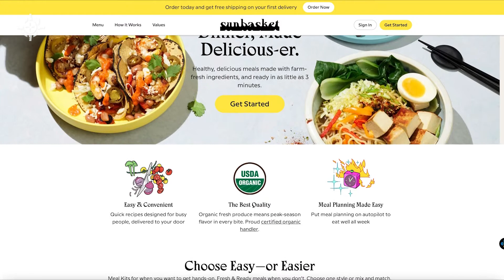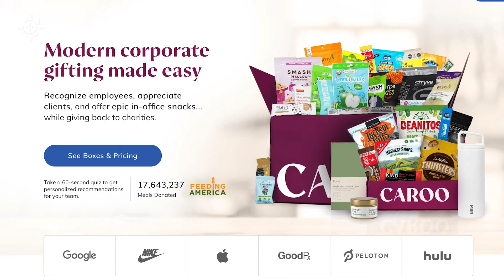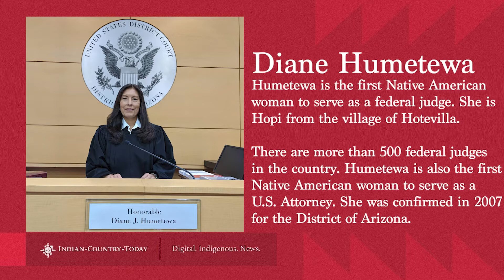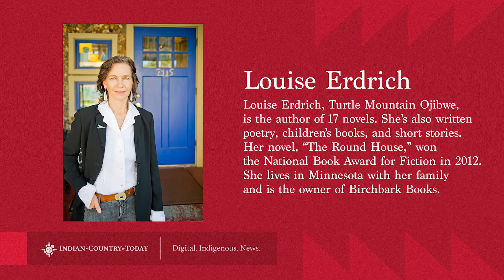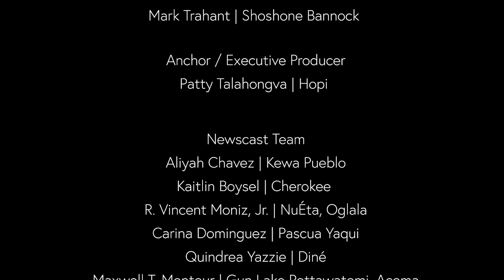'They make these stories sing'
Erika T. Wurth, Apache, Chickasaw and Cherokee, is professor of creative writing at Western Illinois University. She is the author of one previous novel, Crazy Horse's Girlfriend; two collections of poetry, Indian Trains and A Thousand Horses Out to Sea; and a collection of short stories, Buckskin Cocaine.

David Heska Wanbli Weiden, Sicangu Lakota, is author of the novel Winter Counts. He is nominated for the 2021 Edgar Award for best first novel, as well as the Anthony, Lefty, Barry, Macavity, Shamus, Hammett Prize, VCU Cabell, Reading the West, High Plains, and Colorado Book Award.

Kelli Jo Ford, Cherokee, is author of Crooked Hallelujah. She is the recipient of the Paris Review’s Plimpton Prize, the Everett Southwest Literary Award, the Katherine Bakeless Nason Award at Bread Loaf, a National Artist Fellowship by the Native Arts & Cultures Foundation, and a Dobie Paisano Fellowship.

This year a record number of Indigenous athletes qualified for and then competed in the summer Olympics. Mohawks, Native Hawaiians, Maori and Aboriginals traveled to Tokyo to compete in an Olympics that was like no other. Dan Ninham, Oneida, joins us today to give us a breakdown of how the Indigenous athletes competed at these games.